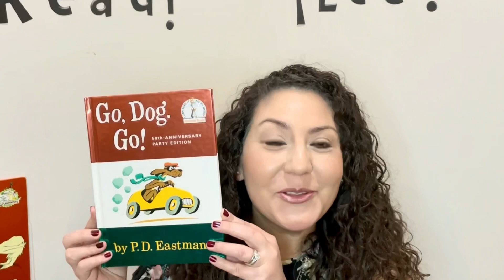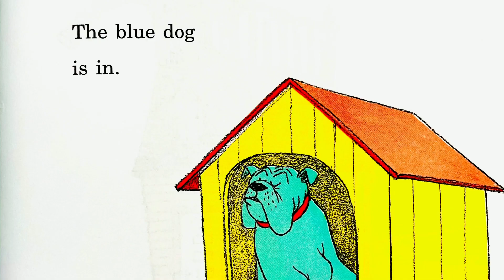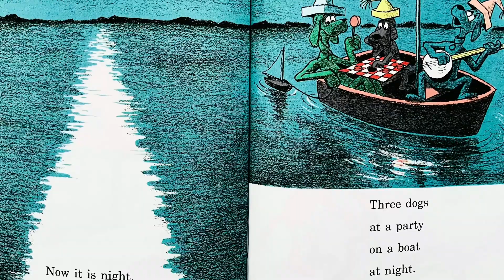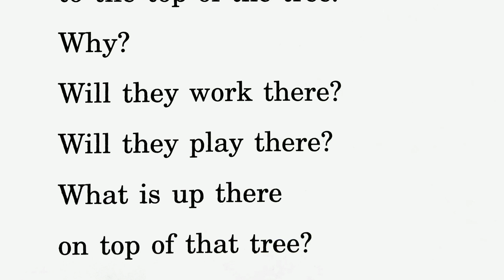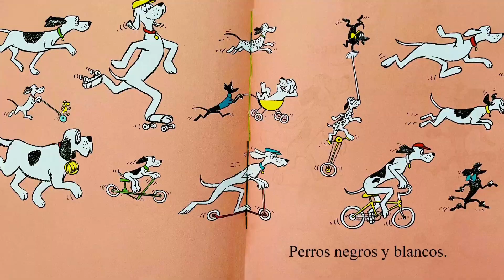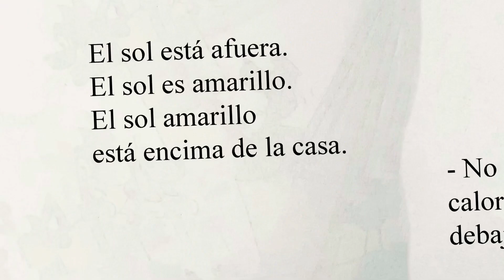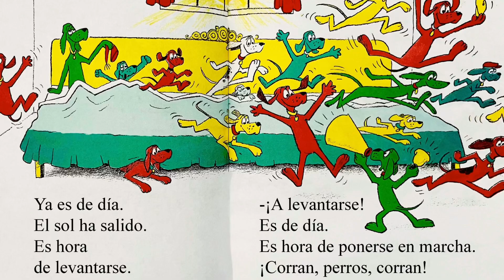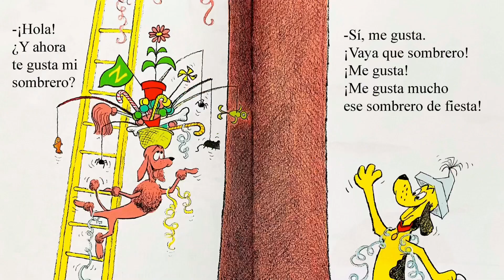Go, Dogs. Go! / ¡Corre, perro, corre! - Read aloud in English and Spanish ** Reading with a Twist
Look at these dogs go. These dogs are always doing something.
This read aloud book is read in English and Spanish (6:46). Enjoy 😊

Mira cómo estos perros corren. Estos perros siempre están haciendo algo.
Este audio libro está leído en inglés y en español (6:46).  Espero les guste 😊